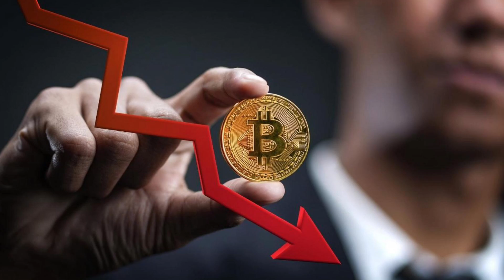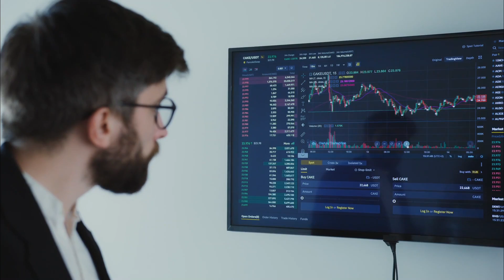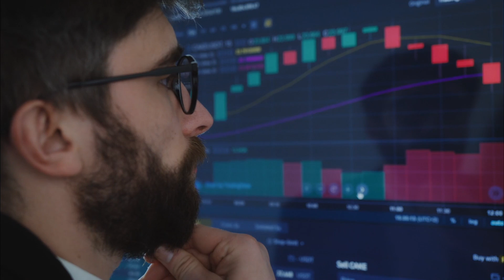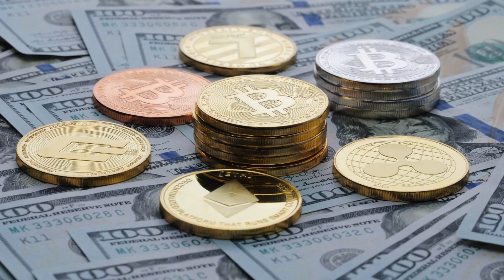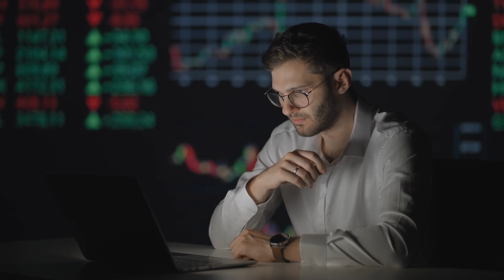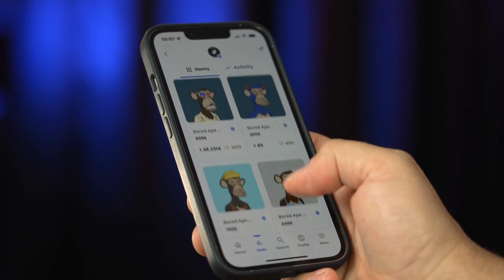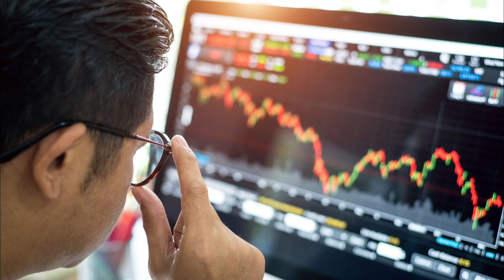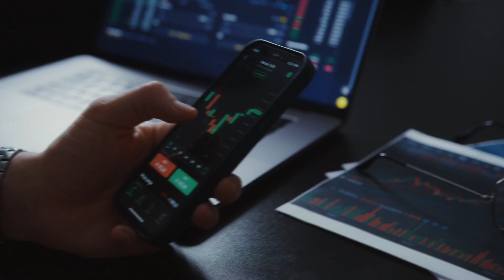What makes Cryptocurrencies Valuable? | Complete Guide to Cryptocurrency Value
In this video, we'll explain What makes Cryptocurrencies Valuable? What determines the Price of Cryptocurrencies and Much More.

Cryptocurrencies have become a hot topic in the world of finance and technology, but what exactly gives them their value? In this video, we'll explore the fundamental factors and principles that underlie cryptocurrency value, including supply and demand, market forces, and the role of blockchain technology. We'll also discuss how adoption and use cases drive prices and share some strategies for navigating cryptocurrency valuation as an investor. Whether you're a seasoned trader or just getting started with crypto, this video will provide valuable insights into the world of cryptocurrency value.